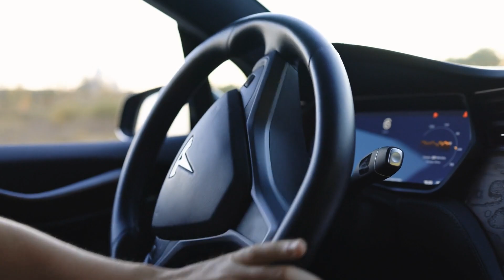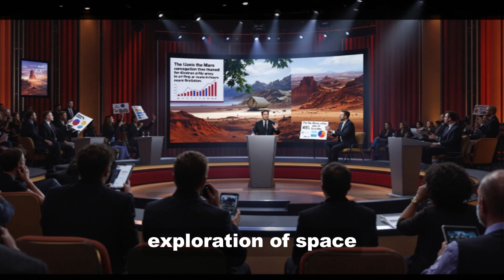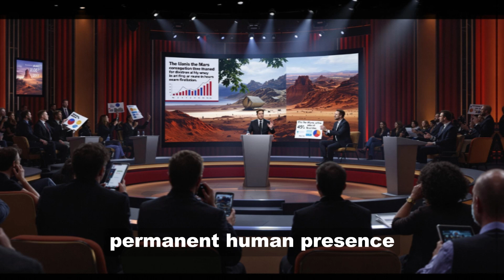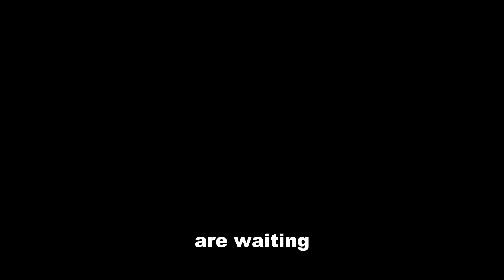Elon Musk’s Bold Vision: The Future of Humanity Among the Stars 🌌 | Mars, Tech & the Cosmos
What if the future of humanity lies not on Earth, but among the stars? 🚀 In this video, we explore Elon Musk’s groundbreaking vision for the future, from making humanity a multi-planetary species to revolutionizing transportation and unlocking the mysteries of the cosmos. 🌍➡️🌌

Join us as we dive into Musk's ambitious plans for Mars colonization, sustainable energy, and futuristic technologies like SpaceX's reusable rockets and the Hyperloop. Musk believes that by embracing the stars, we can safeguard humanity’s future and unlock extraordinary scientific discoveries. But will his bold ideas change everything, or are they a step too far? 🤔